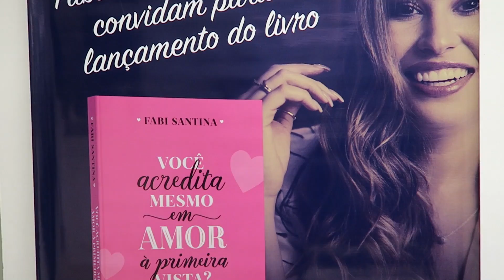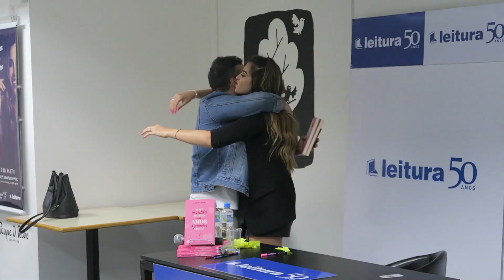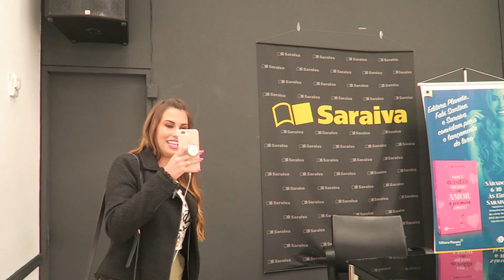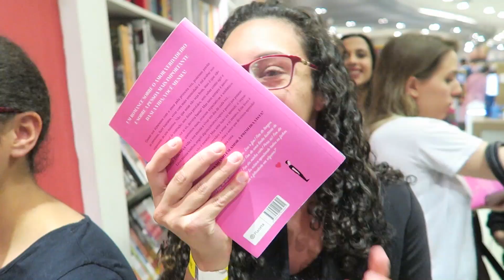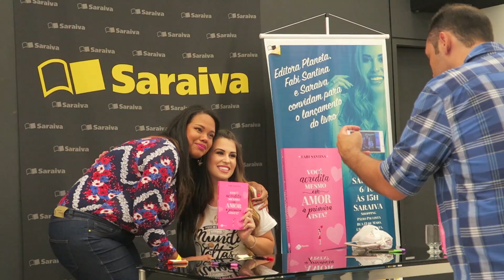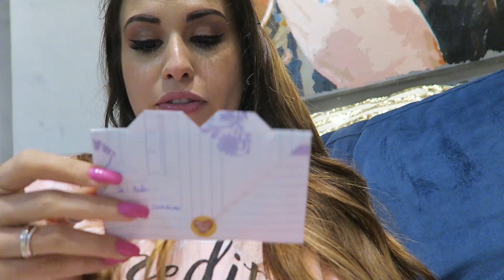TARDE DE AUTÓGRAFOS EM CAMPINAS E SÃO PAULO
Tivemos duas tardes de autógrafos do livro, uma foi em São Paulo e a outra em Campinas. Mas, o Leandro está causando tanto ranço que até foi ameaçado!! Confiram tudo no vlog.

MEU LIVRO JÁ ESTÁ À VENDA: